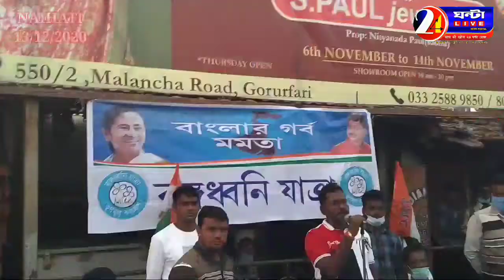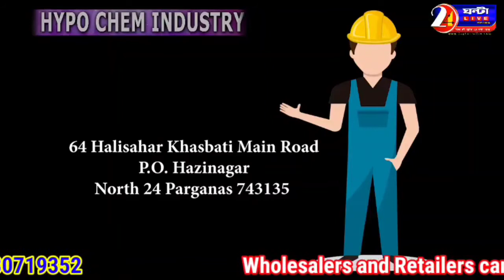অভিযুক্তদের ধরেছে পুলিশ, দলের সাথে কোনো সম্পর্ক নেই : পার্থ ভৌমিক